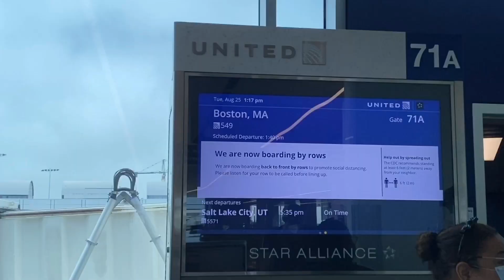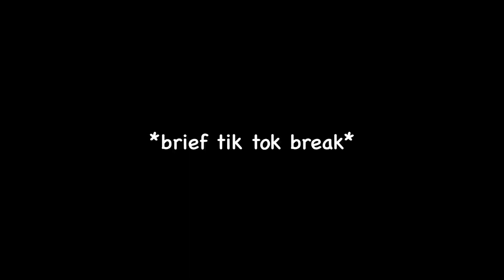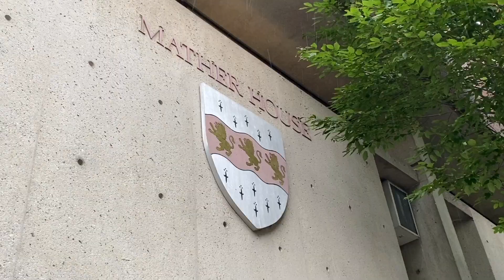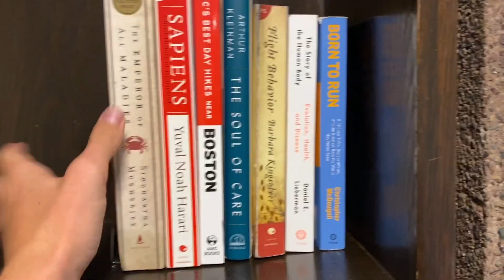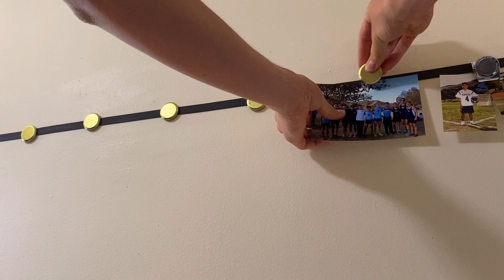HARVARD COLLEGE MOVE IN - Freshman 2020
Moving into my freshman suite at Harvard (in a PANDEMIC)! This year at Harvard, campus is lonely. The crowds, music, and events are nowhere to be seen. Instead, students were dispersed over a week of move-in dates and allowed one family helper, and orientation events are held online. I flew in from California, and I will be living on campus at least through the semester.
(TIP: put video settings to 1080p for best quality)

tiktok(lol): @tylernilson8

Show no mercy to the like button.